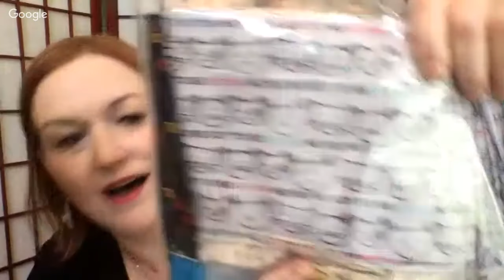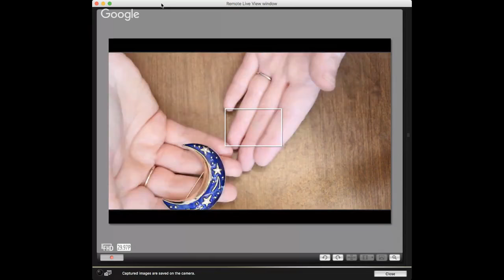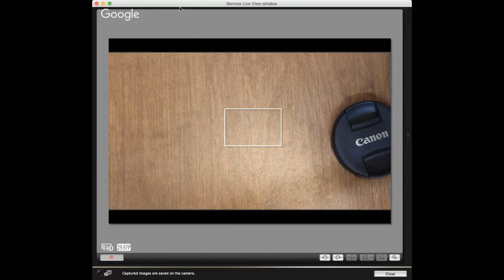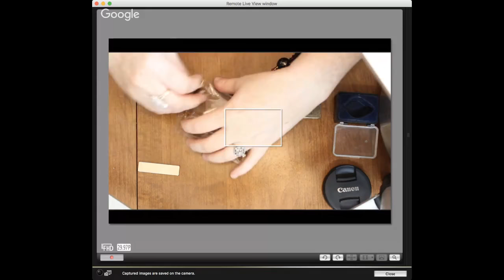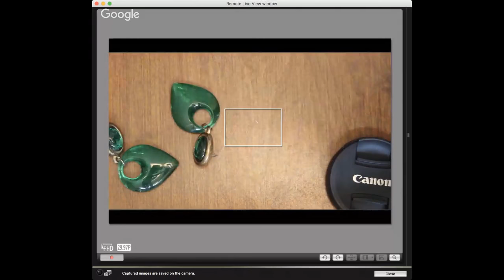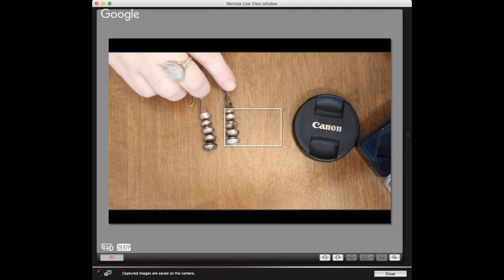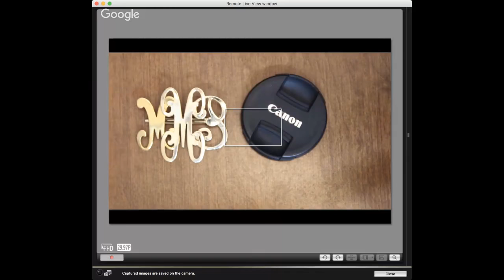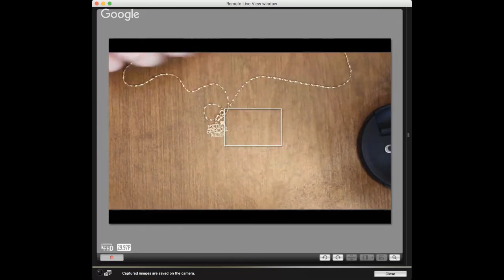Mega Jewelry Haul - $75 Vintage Jewelry - Finding Gold - How I Make Money Selling Online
I picked up this big haul of jewelry at an amazing garage sale.  I found some pretty cool pieces in and gold!  Totally worth the $75 I spent on it!  :)

*Mailbox*
Friendswood, TX
77549